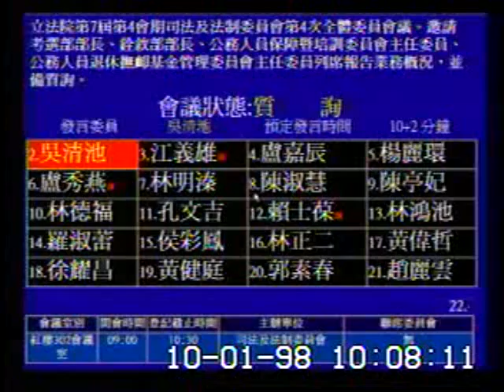2009-10-01 吳清池 發言片段, 第7屆第4會期司法及法制委員會第4次全體委員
會議簡介: 立法院第7屆第4會期司法及法制委員會第4次全體委員會議。邀請考選部部長、銓敘部部長、公務人員保障暨培

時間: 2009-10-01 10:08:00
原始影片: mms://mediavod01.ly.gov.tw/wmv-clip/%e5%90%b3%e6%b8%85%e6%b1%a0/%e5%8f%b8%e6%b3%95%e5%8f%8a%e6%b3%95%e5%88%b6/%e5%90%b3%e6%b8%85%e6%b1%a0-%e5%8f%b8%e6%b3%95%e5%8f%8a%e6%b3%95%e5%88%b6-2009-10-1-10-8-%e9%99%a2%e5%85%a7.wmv